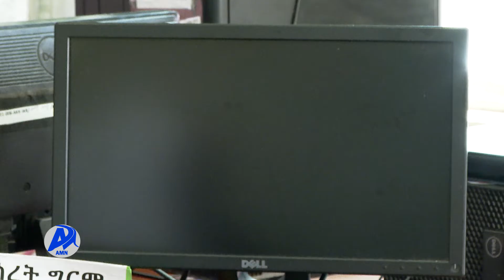TAJAAJILA HAROMSA WARAQAA EENYUMMAA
AMN Sadaasa 15, 2015-TAJAAJILA   HAROMSA  WARAQAA EENYUMMAA